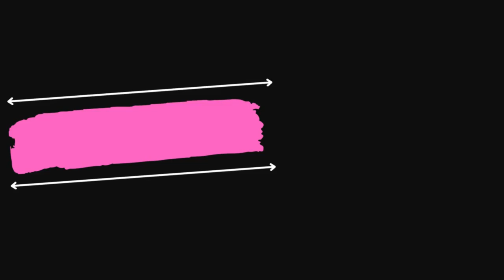महान विलेन गोगा कपूर के जीवन-मौत की अनसुनी कहानी | Actor Goga Kapoor death reason@filmistories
70 और 80 के दशक के शानदार विलेन गोगा कपूर Goga kapoor की मौत कैसे हुई, ये कोई नहीं जानता है। उनका अंतिम समय किस कष्ट में बीता, उनको क्या हो गया था जो उनकी जिन्दगी नरक बन गई थी। पहली बार यूट्यूब के इस वीडियो में जानिए।

in this video i tell you about खतरनाक विलेन गोगा कपूर के जीवन-मौत की अनसुनी कहानी
Goga Kapoor - Biography in Hindi | गोगा कपूर की जीवनी | बॉलीवुड अभिनेता | Life Story
Goga Kapoor: The Actor With An Amazing Personality | Tabassum Talkies
Goga Kapoor - Biography In Hindi | एक जमाने में ये खलनायक बॉलीवुड पर राज करता था | Unknown Story HD
GOGA Kapoor - Biography in Hindi | जिसकी Acting & आवाज़ का खुद Amitabh Bachchan दीवाना था
Biography: कैसे अंग्रेजी में नाटक करने वाले Goga Kapoor बने इतने बड़े Bollywood Villain?
Goga Kapoor: वो एक्टर जिसने हमे कंस बनकर डराया | The Lallantop
Goga Kapoor Family With Parents, Wife, Daughter, Death and career
बॉलीवुड के इन विलेन एक्टरों को आप कभी नही भूल पायेंगे
कंस वध की आकाशवाणी | महाभारत (Mahabharat) | B. R. Chopra | Pen Bhakti

Ravinder Kapoor (15 December 1940 – 3 March 2011), popularly known as Goga Kapoor, was an Indian film actor, who appeared mostly in Bollywood films @filmistories